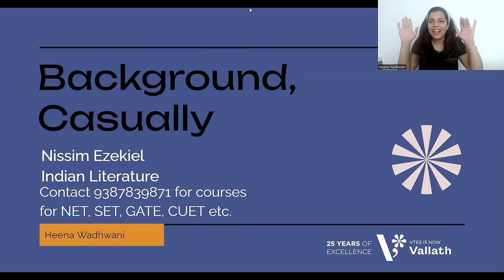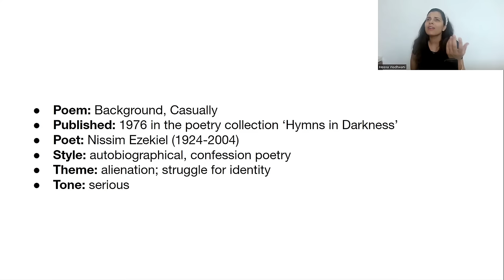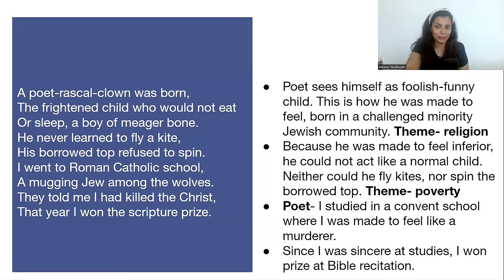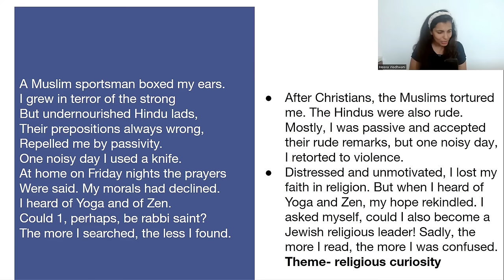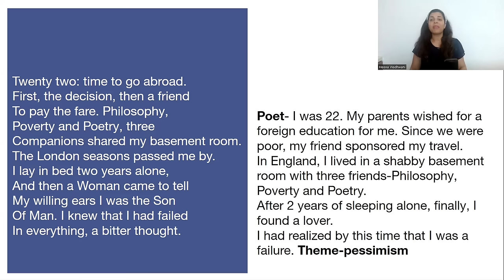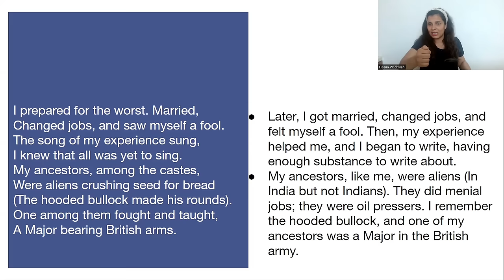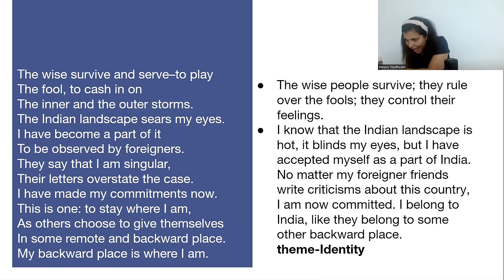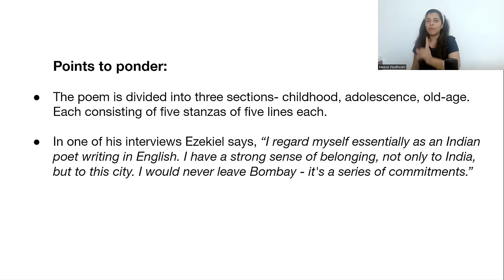Background, Casually by Nissim Ezekiel - NET SET | Indian Literature | Heena Wadhwani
Background, Casually is an autobiographical and a confessional poem by Nissim Ezekiel. It was published in 1976. In this poem, the poet recounts memories related to his difficult childhood, laborious youth, and a focused old-age. Religion plays an important role in this poem. Despite the hardships he faces, he accepts that he is an Indian, and that he wishes to call Bombay his home.

This is an important work, prescribed for UPHESC, BA, MA, NTA NET, SET, UPSC and other competitive exams. This will also help students preparing for GATE, CUET PG and more. This video is a part of the UPHESC English syllabus series by Heena Wadhwani.

Admissions are going on for 6 month Online NET/JRF English literature class for June 2024 exam.
Join now!